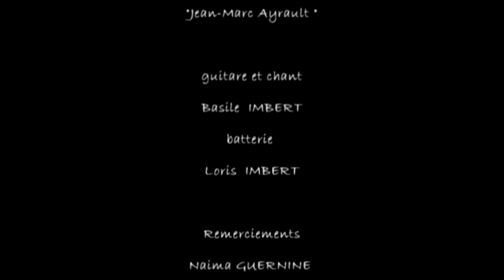Jean-Marc Président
La chanson Jean-Marc Ayrault interprétée par le groupe Kennedy (Basile et Loris)
Groupe du club musique du lycée J. Prévert
Soutenu par la MDL, la région Languedoc-Roussillon, la ville d'Alès